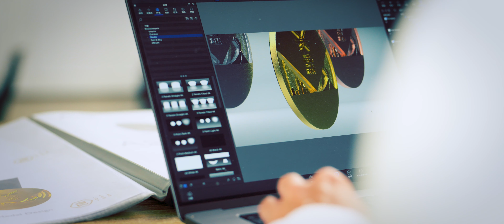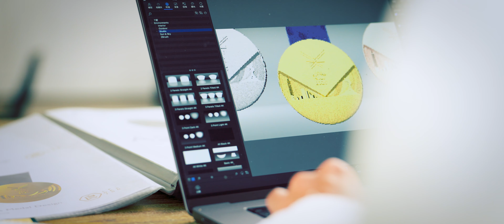2025雙北世界壯年運動會獎牌故事性行銷影片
【2025雙北世壯運・獎牌設計出爐】

隨著壯寶倒數鐘上的數字不斷減少
2025雙北世界壯年運動會的 獎牌 亮相啦

賽會獎牌除了響應
採用符合國際環保標準的材質製作
設計更是充滿亮點🧚

🌟亮點一：無界無限的雙北意象
貫穿獎牌整體的雙北城市風貌和自然景觀
象徵了 無界無限 寬闊無垠 的運動人生

🌟亮點二：熱情四射的世壯精神
從獎牌中心部放射而出的線條，與蝶翼造型的賽會標誌相呼應
更代表著壯年選手的 熱情四射 無畏奮進 與 團結 的精神核心

🌟亮點三：日日堅持的運動人生
獎牌正面象徵著太陽的圓弧及浮雕背景中旋轉的星軌圖
代表選手們日復一日的堅持與努力
是無數日夜的堅持，刻劃出的榮耀

準備這麼美的獎牌🏅️
就是要替獲獎選手留下獨一無二的賽會紀念🌟
選手們❗️趕快開始備賽，準備踏上頒獎台吧🙌